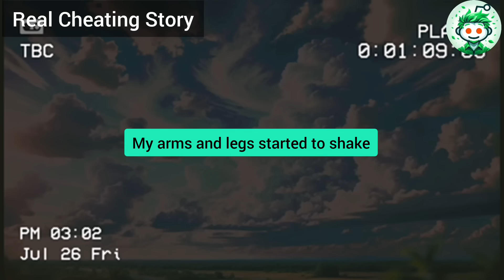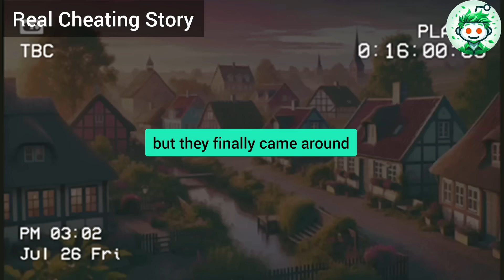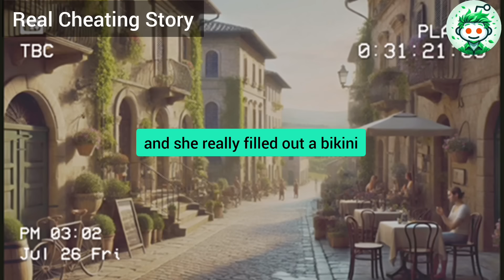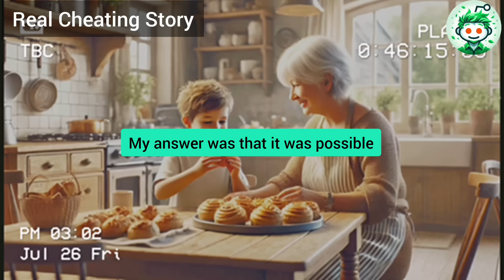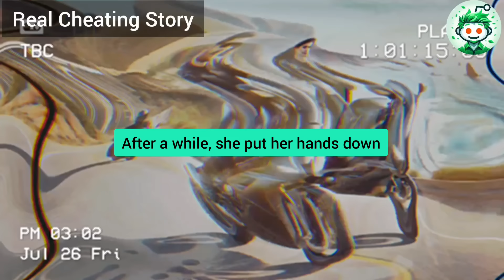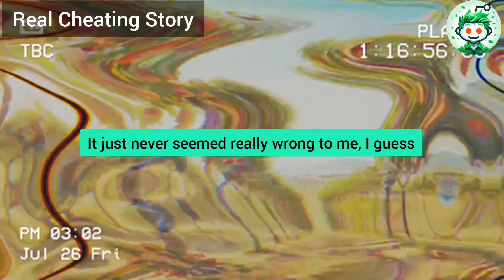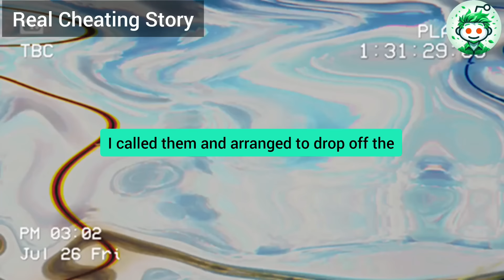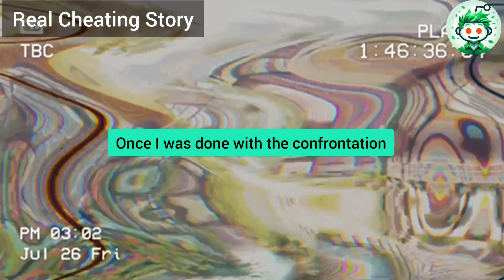My Cheating Wife Attacked Me: Dan Called Me And Said That You Provided Evidence Of Our Affair To His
My cheating wife attacked me: "Dan called me and said that you provided evidence of our affair to his wife, and now she’s filed for divorce." I smirked and said, "Oh, but you said they had an open marriage? Did that bastard lie to seduce you? But you know, she’s a very nice woman, and I’m sure she’ll leave him with nothing in the divorce."